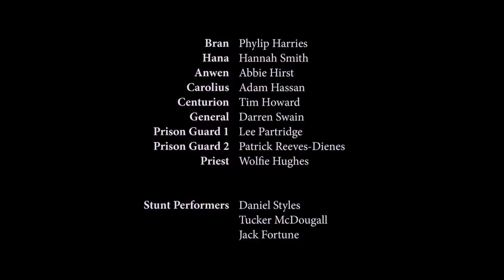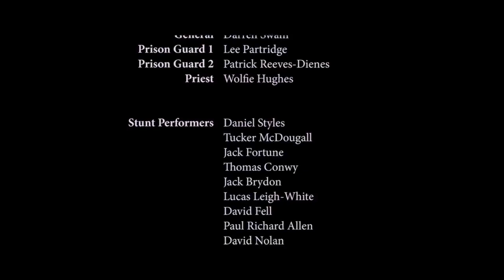Dj afro king arthur  dj afro latest movie